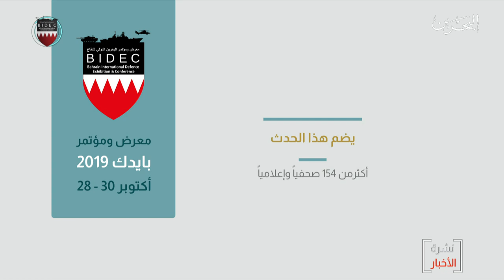البحرين مركز الأخبار : إنطلاق معرض ومؤتمر البحرين الدولي للدفاع بايدك بمشاركة دولية واسعة 28-10-2019